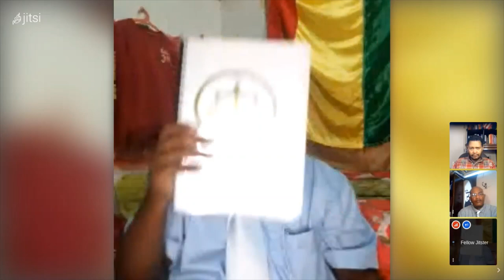የኢትዮጵያዊነት ድምፅ ቁጥር 5 የሕግ የበላይነት 2 - 2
የኢትዮጵያዊነት ድምጽ አላማዎች

- ኢትዮጵያዊያን ወደ ህግ የበላይነት የሚደረገውን ትግል ተልኮው በማድረግኢትዮጵያዊያንን ያግዛል
- ኢትዮጵያውያን ከምርጫ በፊት ለአዲስ ሕገ-ህዝብ (የህግ የበላይነት) የሚያደሩትን ትግል በከፍተኛ ተሳትፎ ያግዛል
- በኢትዮጵያውያን ላይ የሚደርሰውን ሞትና ግፍ ይዘግባል ያወግዛል ጥቃቶች ከመድረሳችው በፊት ዘጎች እንዲከላከሉ የማንቃት እንዲሁም ለሰላም ወዳዱ አለማቀፉ ማህበረሰብ የማሳወቅ ስራ ይሰራል
- ዕድል ላላገኙ ዘጎች ኢትዮጵያዊ ሃሳባችው የሚሰማበት መድረክ መፍጠር